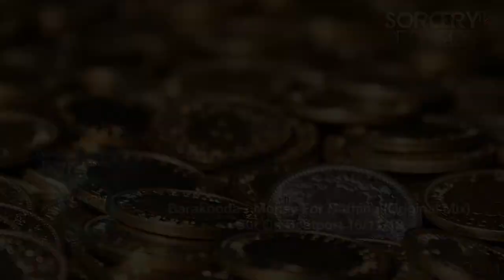Barakooda - Money For Nothing (Original Mix)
Out Today on Beatport!

Sorcery Records present "Money For Nothing" a new Progressive Trance track from the artist Barakooda with 2 remixes from Joey Seven and Sens.

The Original track has snappy percussion and pulsing beats under edgy sounding chorded rhythmic synths and features a piano melody which seamlessly flows into an energetic finale. Using catchy riffs and driving rhythms,

Joey Seven supplies plenty of pace in his Proglifting style remix.

Sens packs a punch in his remix delivering power and gutsy sounds in his masterful interpretation of the original.This Progressive Trance remix is one not to be missed.